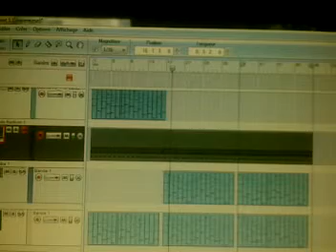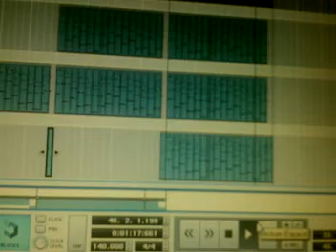EXPERIMENTAL DUBSTEP BY DAFUNK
EXPERIMENTAL SOUND DUBSTEP